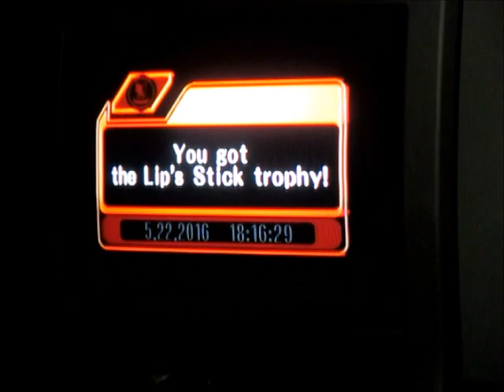Let's Play SSBM - Training Mode: Donkey Kong - 277 combos + Prices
Au départ, je voulais essayer de faire plus que 999 combos comme si je jouais à Super Smash Bros. for 3DS. Cela ne s'est pas avéré possible. Alors, je décide donc d'utiliser le glitch des coquilles rouges pour me donner 276 combos facilement au-lieu de celui utilisé en multi-joueur avec le radis de Peach qui gèle lorsque vous utilisez la mitraillette (en vidant le résévoir pour le remplir à l'infini après le dernier chargement).

Voici ce que nous gagnons comme trophées après avoir fait une série de plusieurs combos à la fois.

Note : Sur VGR, ils ont décidé de ne plus accepter les records fait avec le Glitch du radis de Peach car il faut plus qu'une manette pour la réaliser et peut être fait avec l'aide d'un ami. Dans la plupart des sites, ils interdissent les records postés en multi-joueur. Les records en équipe doivent être faits avec un ordinateur.